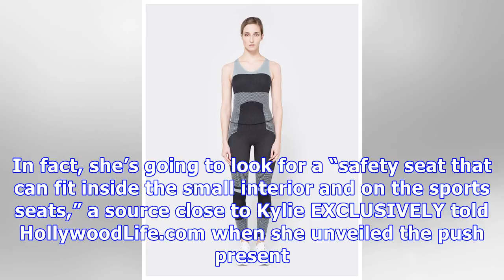Kylie Jenner Slamed by Fans After Showing off 1.4 Million Ferrari — Where Will Stormi’s Car Seat Go?